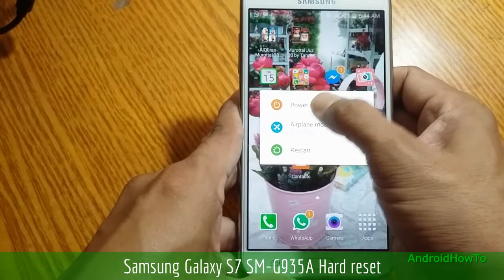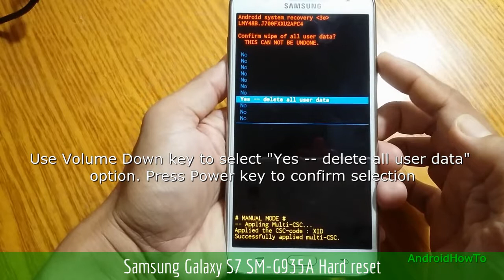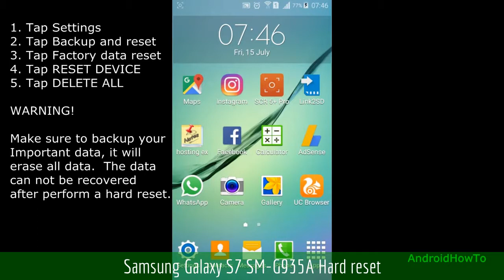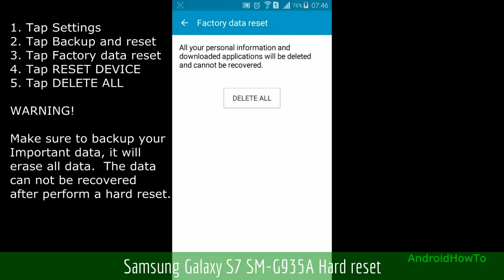Samsung Galaxy S7 SM-G935A Hard reset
How to hard reset Samsung Galaxy S7 SM-G935A with two methods:  Hard reset via External Hardware keys ( Recovery Mode ) and Hard reset via Settings menu.  Hard reset also called Factory reset or Master reset.